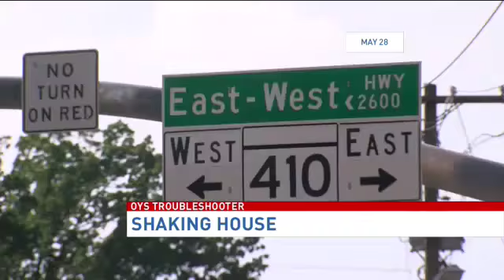7 On Your Side investigates shaking house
7 On Your Side investigates shaking house